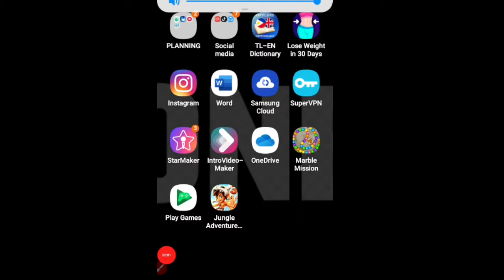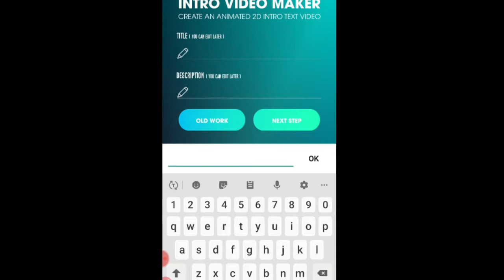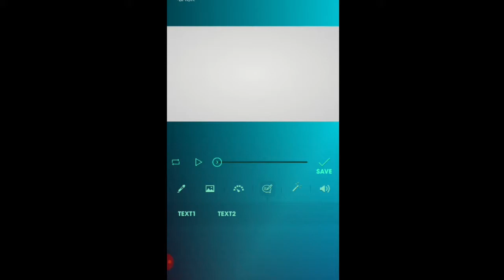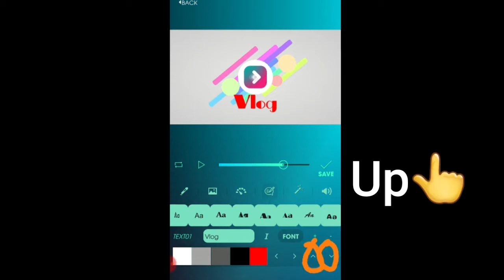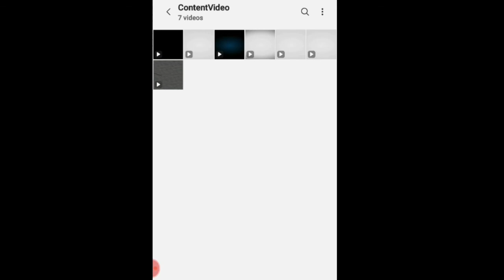HOW TO MAKE MY INTRO VIDEO IN YOUTUBE CHANNEL HD 720p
HOW TO MAKE MY INTRO VIDEO IN MY YOUTUBE CHANNEL

YOU CAN DOWNLOAD USING YOUR ANDROID PHONE AND IPHONE...

Thank you!!Godbless every!!